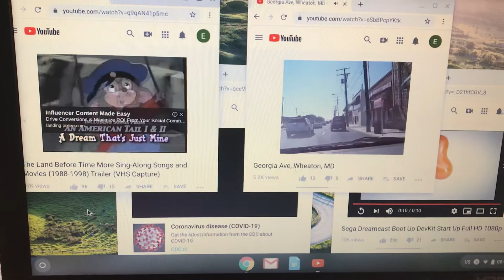Annoying Goose Side By Side 61